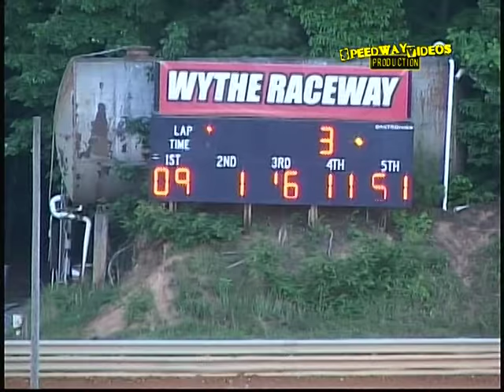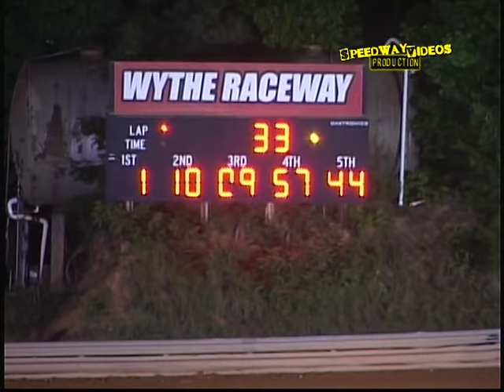Wythe Raceway | ULTIMATE Super Late Models | June 2 , 2012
ULTIMATE 40 Laps Feature $4,000 to win.
Heats and Feature